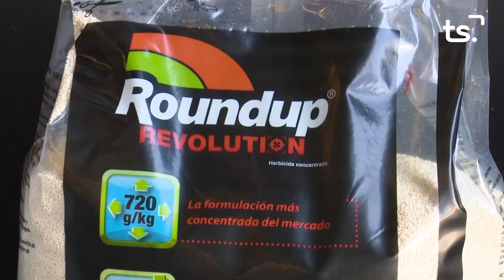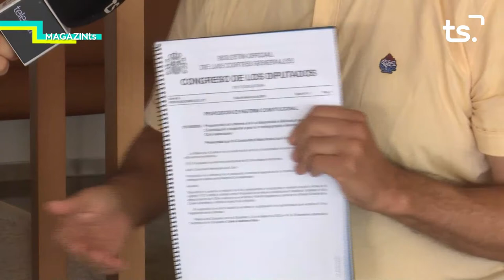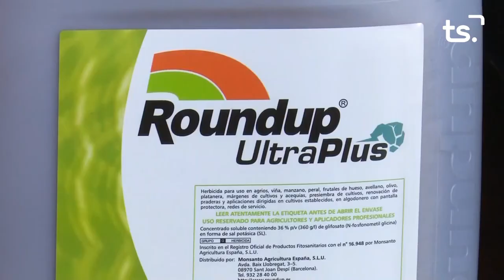MAGAZIN TS DILLUNS-ASSOCIACIÓ JURISTES VALENCIANS - 2021 09 20